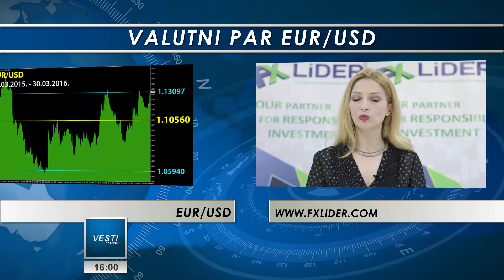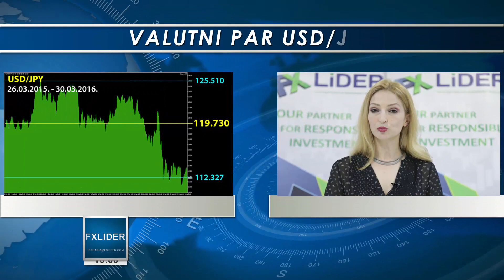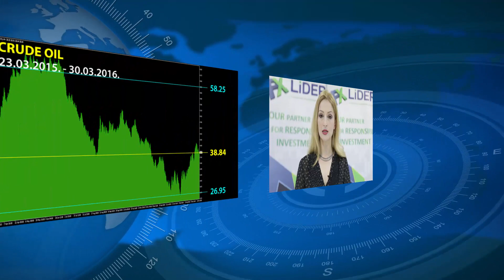30.03.2016. Nedeljni presek globalnog finansijskog tržišta